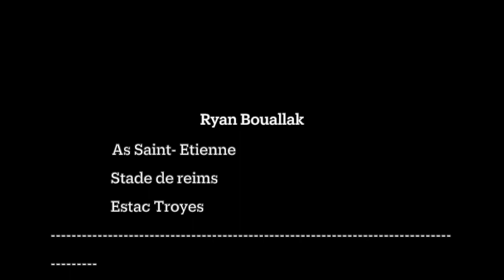RYAN BOUALLAK HIGHLIGHTS ( SAVES , PASS AND CROSS )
RYAN BOUALLAK SAVES , PASS AND CROSS

Ryan , 19/08/1999 , 192CM